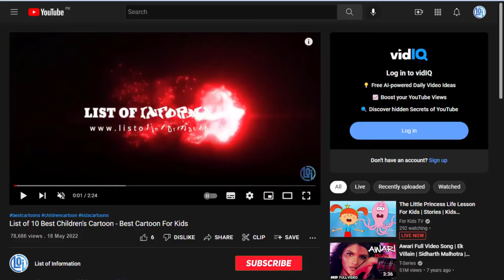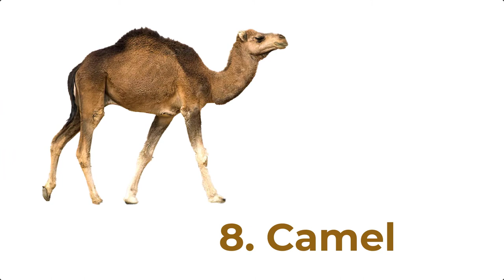Learn Adorable Farm Animals for Kids | Farm Animals With Names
Do you want to learn Farm Animals for Kids?

We have added adorable 29 animals in the video to learn your kid's animal names.

This educational video will help in learning animal names.

In this video, we have added animal pictures where kids can learn about farm animals.

Don't miss teaching your kids before they visit any farm.

FAQ
How do you teach a child an animal name?
How do I teach my 5 year old about animals?
How do you introduce animals to kids?
What are 10 animals name?

0:00 Video Intro

More Animals:
Cow - Calf
Dog – Puppy
Cat – Kitten
Sheep – Lamb
Goat – Kid
Pig – Piglet
Ant – Pup
Rabbit – Bunny
Horse – Foal
Chicken – Cheek
Deer – Fawn
Duck – Duckling
Goose – Gosling
Kangaroo – Joey
Swan – Cygnet
Eagle – Eaglet
Owl – Owlet
Donkey – Colt
Frog – Tadpole
Lion – Lioncub
Rat – Pup
Butterfly – Caterpillar
Panda – Cub
Ostrich – Cheek
Turtle – Hatchling
Turkey – Poult
Porcupine – Porcupette
Elephant – Calf
Peacock – Peachick
Platypus – Platypup
Bee – Larva
Dove – Squab
Falcon – Eyas
Monkey – Infant
Giraffe – Calf
Zebra – Foal
Fox – Kit
Alpaca – Cria
Possum – Joey
Hare – Leveret